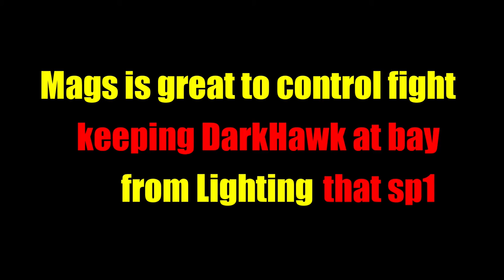magneto destroys darkhawk in summer of pain week 4 mcoc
magneto destroys darkhawk in summer of pain week 4 mcoc. Magneto destroys this fight with that amazing sp3 and darkhawk just can not take the damage. A big part is to not take block damage with dexing the medium attack and parry the light attack. This rotation will basically hold him from lighting the sp1 and taking you down. When done correctly this is an easy one-shot or solo for mags.